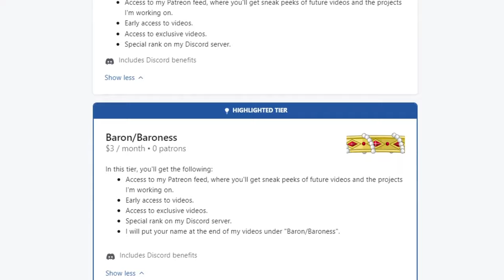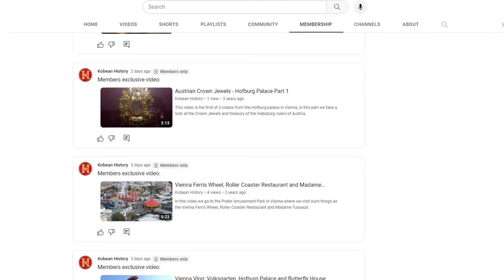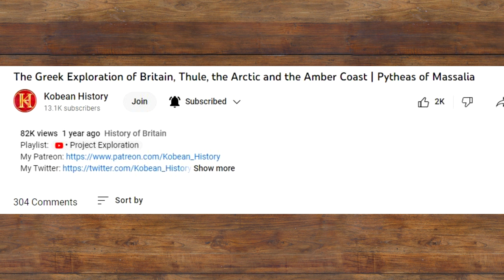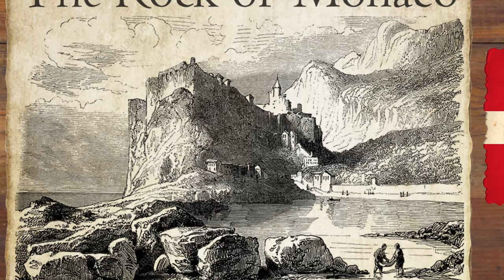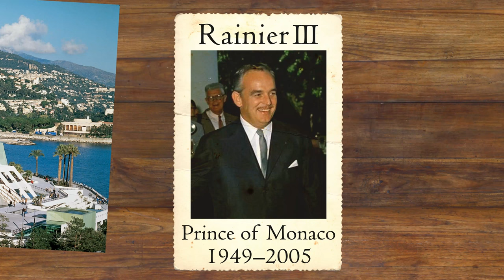Why is Monaco a Country & How Does it Still Exist | The History of Monaco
00:00 Introduction
02:05 Ancient History
02:54 Monaco under Genoa
03:38 The House of Grimaldi
04:04 Building a Stronghold
04:50 Lords of Monaco
05:45 Expansion & Independence
06:36 Spanish Protectorate
07:07 Becoming a Principality
08:31 Monaco's Decline
12:41 Growth of Tourism & Finance

In today's video, we are going to have a look at Monaco and why this microstate survived without being incorporated within a larger power such as France or Italy.
We'll also look at how this country was even able to exist as it's just a sliver of rocky coast all of which can fit into one picture.
Nowadays of course Monaco earns its wealth through tourism and finance, but those are both relatively recent ways of earning money, so how was Monaco able to support itself in the past?

Ermanno Amicucci. Nizza e l'Italia. p 58-61